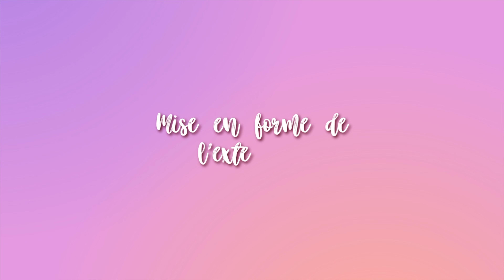REMPLISSAGE d’une Pose CAPSULES C-Curve en Incrustation et Effet Smoky Marble 🌸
🎶Dans ce tuto je vous montre comment faire un remplissage d’une pose capsules. Je vous montre le cas d’un remplissage d’une pose en incrustation (un équivalent), et je vous présente mon nail art smoky marble, qui est un effet marbre fait grâce au blooming gel. J’espère que cette petite vidéo vous plaira !

00:00 Intro
00:22 La Dépose
02:33 Manucure et Préparation
05:05 Mise en Forme de l’Extension
05:50 Pose du Gel
07:37 Petites Finitions à la Lime
09:02 l’Effet Marbré

▬▬▬▬▬▬▬▬▬▬▬ LIENS  ▬▬▬▬▬▬▬▬▬▬▬

- Capsules C-Curve Amazon
- Capsule C-Curve AliExpress

- Outil « gratte-cuticules » + repousse-cuticule métal
- Kit d’embouts à manucure
- Kit d’embouts de ponceuse céramique
- Limes grain 180/240 et 100/180
- Kit limes et blocs polissoirs
- Bâtonnets de buis
- Kit pinceaux gel/liner/Nail Art
- Kit pinceaux liner
- Pinceau dépoussiérant
- Flacons pour le cleaner
- Cotons non-pelucheux

- Ma ponceuse
- Ma lampe UV/Led

▬▬▬▬▬▬▬▬▬▬▬ VIDÉOS ASSOCIÉES  ▬▬▬▬▬▬▬▬▬▬▬

▬▬▬▬▬▬▬▬▬▬▬ MUSIQUE  ▬▬▬▬▬▬▬▬▬▬▬

🎶 I Got Love - Ed Mills

🎶 I Didn't Forget You - G Curtis

🎶 Job Is Done! - Trabant 33

Mon Instagram : @annegaelle_ongles

Bon visionnage !